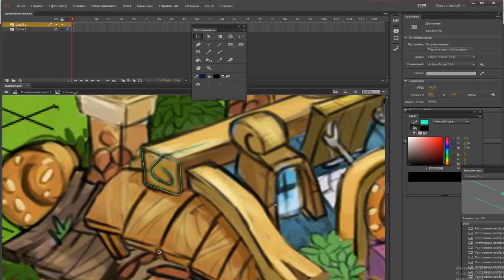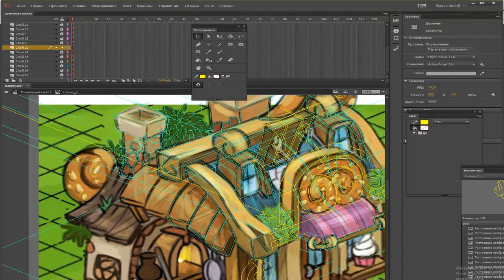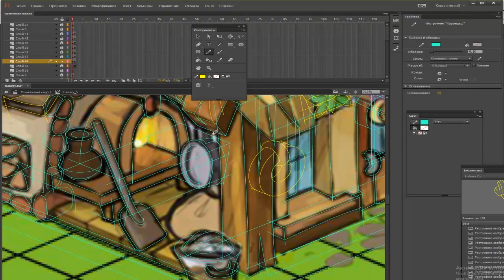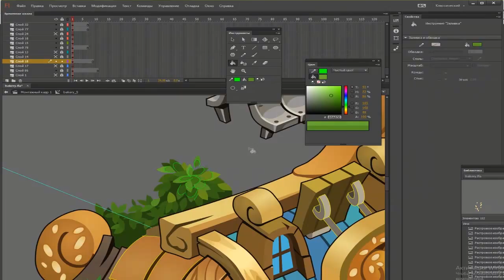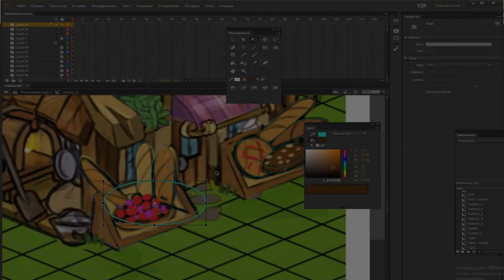Drawing and Inking process: Bakery levels / Video*35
Drawing isometric building in Adobe flash
All 5 levels: